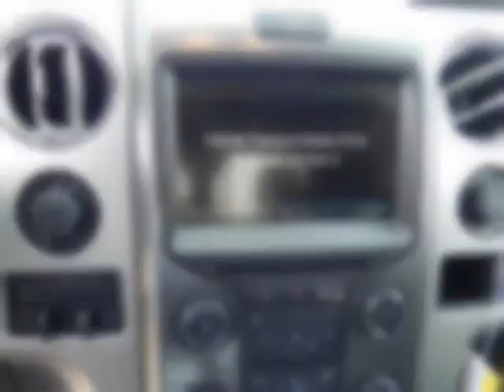2013 FORD F-150 2WD SuperCrew 5-1/2 Ft Box FX2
2013 FORD F-150 2WD SuperCrew 5-1/2 Ft Box FX2
VIN: 1FTFW1CT8DKE70114

We think you will love this NEW 2013 FORD F-150 2WD SuperCrew 5-1/2 Ft Box FX2.We are proud to offer great financing options on new vehicles.